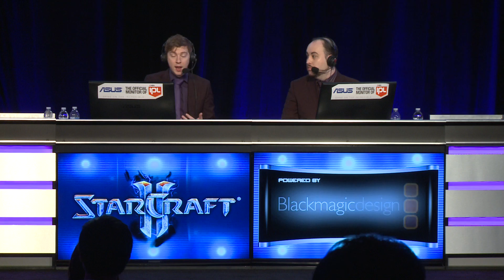DongRaeGu v Bomber - Game 2 - IPL 5